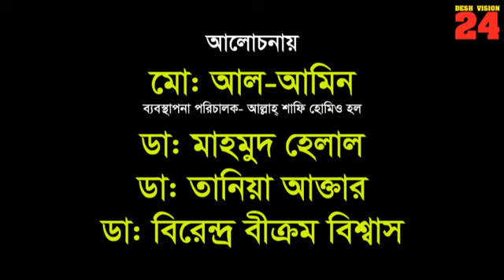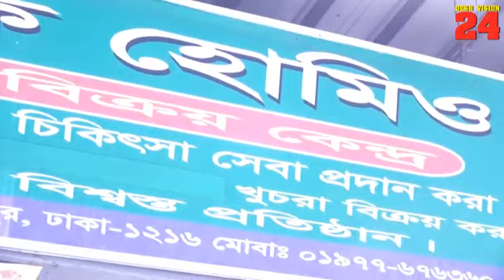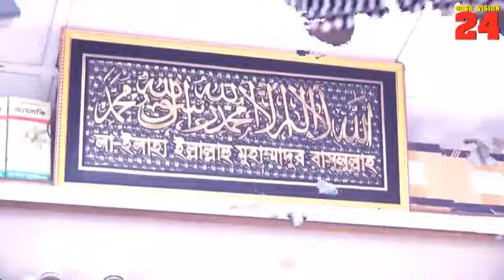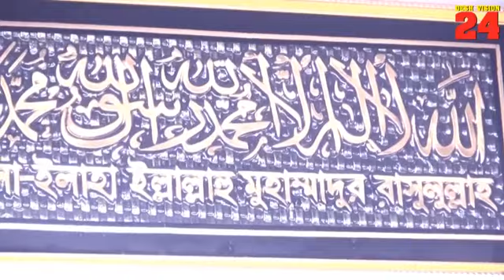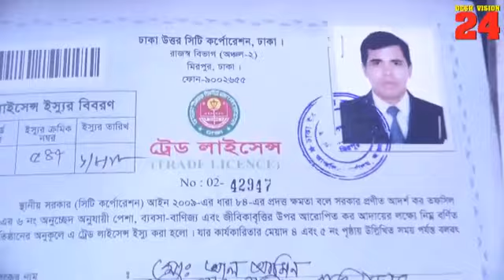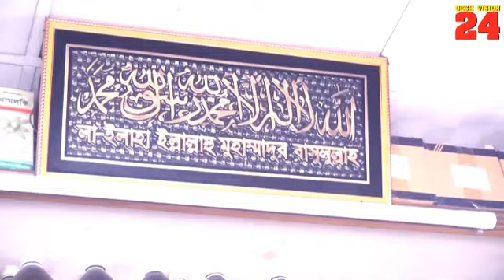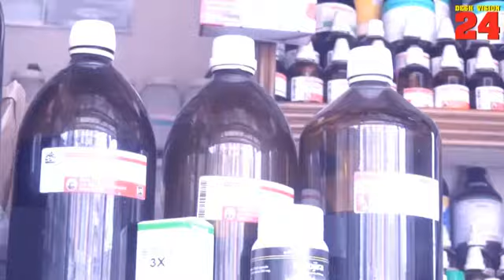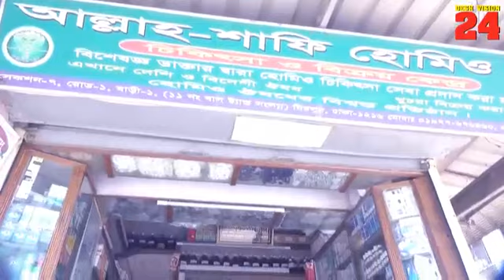আল্লাহ শাফি হোমিও হল বিজ্ঞাপন ।মোবা: 01777676360